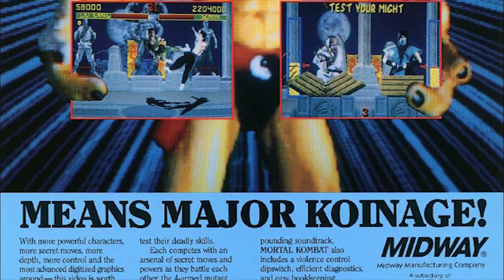The History of Mortal Kombat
Join us as we take a look back at the history of Mortal Kombat for Video Game History Month 2011.